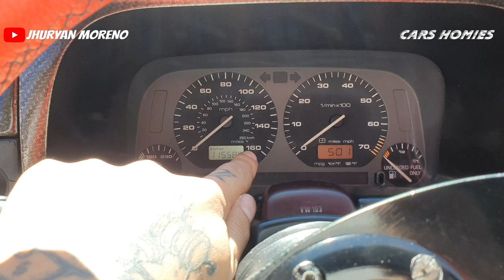JETTA MK3 VR6 TURBO RAPIDOS Y FURIOSOS. AMBATO-ECUADOR